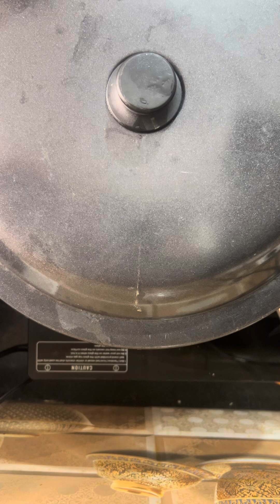Which kind soup mama cook?